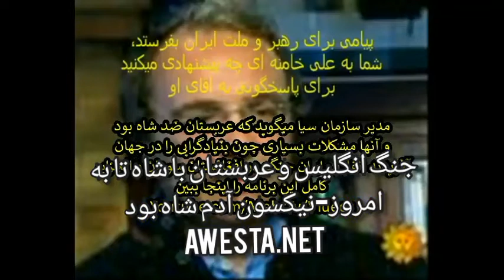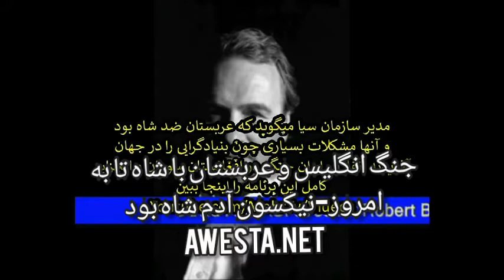فیلسوف اوستایی سیاوش اوستا خیانت ژیسکار را به زرتشت ایران و شاه فاش ساخت